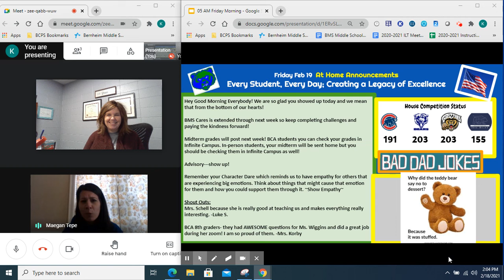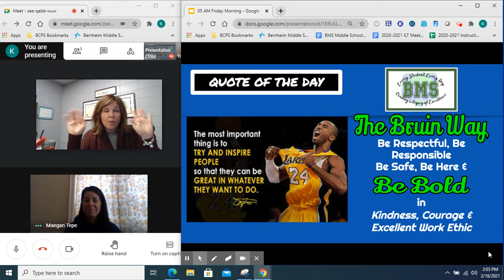Feb 19, 2021 Morning Announcements